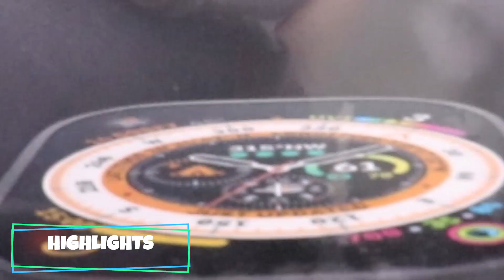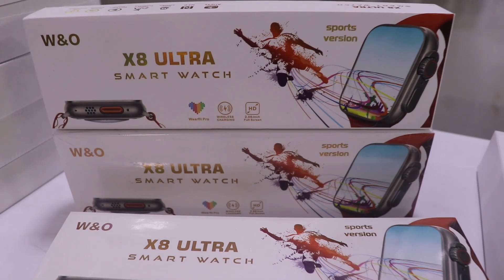650Rs முதல் Smart Watches & Apple Watch Ultra Offer | Cheapest Smartwatch | Sandy Vlogs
If you're looking for a cheap, yet stylish smartwatch, then you should check out 650Rs! With prices starting from just Rs. 650, you can be sure that you're getting an amazing deal on a high-quality smartwatch.

In this video, I'll be taking you through some of the features of the 650Rs smartwatch, as well as sharing some of my favorite Watch Ultra deals! Whether you're looking for the cheapest smartwatch or just some cheap and chic fashion, you'll love the 650Rs!
For Details Contact -
YM GADGETS:
7, Mudichur Rd, Tambaram West,
Tambaram,
Chennai, Tamil Nadu 600045

TO PLACE YOUR ONLINE ORDER
SEND THE SCREENSHOT OF THE PRODUCT
MENTION COLOR (IF REQUIRED)

SEND DELIVERY DETAILS
NAME*
DOOR NUMBER*
STREET NAME
AREA*
CITY*
PINCODE*

CASH ON DELIVERY (3-5 DAYS)
PREPAID (1-3) DAYS

YM whatsApp catalog with price list 👆

1 Tripod
2 Tripod
UPI I'd 👇👇
santhoshjames333@okicici

HELLO FRIENDS!!!